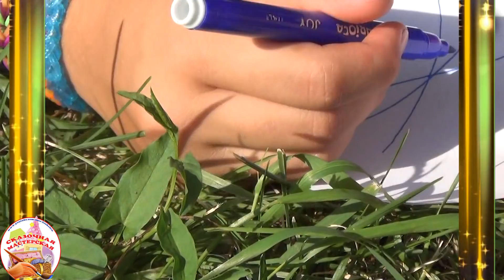Сказочная мастерская. Как сделать паучка из коктейльных трубочек. Выпуск 26. Наше всё!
Чудесный маленький паучок ждет нас в новом выпуске "Сказочной мастерской"!
Приготовьте пластилин, коктейльные трубочки и ножницы - и можно начинать!
Веселого творчества!